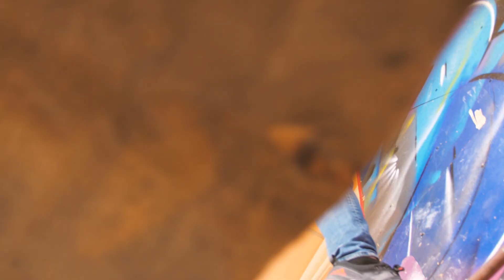AIX Boulder King 2018 - oficiální video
První oficiální video z AIX Boulder King 2018.  Oblíbená boulderingová událost se uskutečnila na Kežmarském hradě pod Vysokými Tatrami dne 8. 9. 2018. Pro tento rok jsme se stali partnerem závodu a bouldry byly postaveny výhradně z chytů Flathold (nejnovější modely) a struktur AIX.